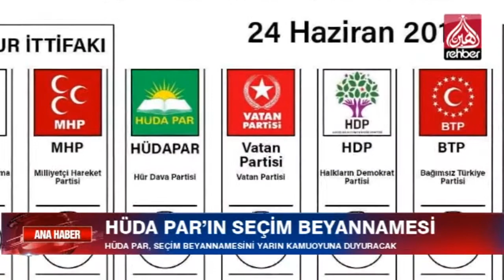HÜDA PAR’IN SEÇİM BEYANNAMESİ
TÜM TÜRKİYE’DE SEÇİM ÇALIŞMALARINA HIZ KESMEDEN DEVAM EDEN HÜDA PAR, SEÇİM BEYANNAMESİNİ YARIN DÜZENLEYECEĞİ BASIN TOPLANTISIYLA KAMUOYUNA DUYURACAK.

   OYNATMA LİSTELERİMİZ